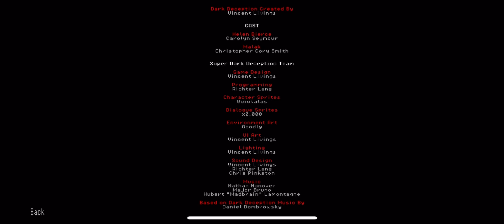Dark Deception, but it’s 2D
Bro I got cornered so many times-